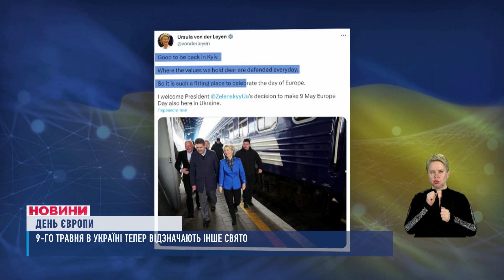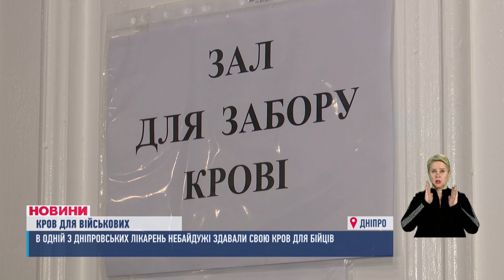НОВИНИ / РАКЕТНА АТАКА по Дніпру / День Європи чи День Перемоги / День донора у Дніпрі / 09.05.23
Події Дніпра, області та країни за 9 травня:
00:00 Анонс
01:13 Уламки російського залізяччя впали на будинок у самому центрі Дніпра
04:51 росіяни завдали ракетного удару по Павлоградському району
05:28 Масована атака по Україні
09:28 Сьогодні Україна вперше відзначає День Європи разом із країнами ЄС
12:21 Компанія молодиків на позашляховику показово слухала музику ворога
13:08 В одній з лікарень Дніпра сьогодні пройшов День донора
15:27 Три людини постраждали внаслідок аварії у Кривому Розі
15:52 Військові Дніпровської терооборони активно відпрацьовують стрілецькі навички
19:28 5000 тисяч штрафів за неправильне паркування та стоянку
19:52 Погода на 9 травня